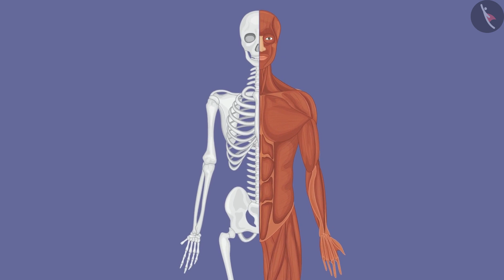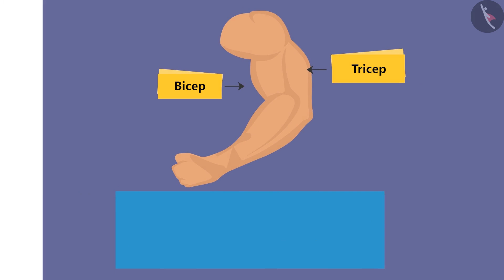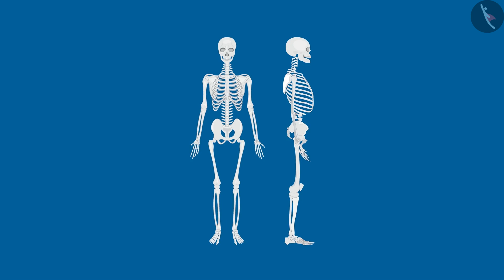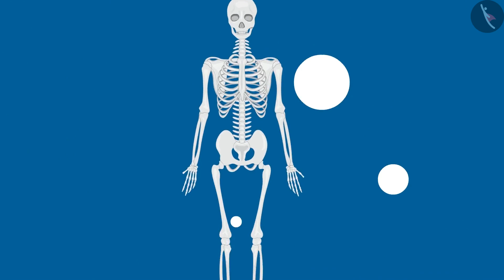शरीराची हालचाल | Part 1/2 | Body Movements | Marathi | Class 6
Grade 6 | शरीराची हालचाल | Part 1/2 | Body Movements | Marathi | Class 6